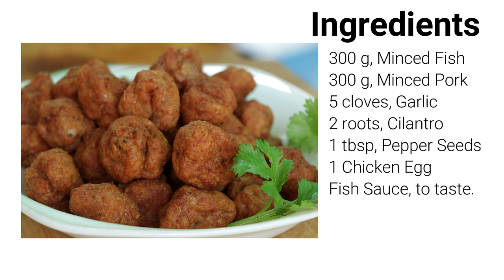Yummy Meatballs Recipe | Fish and Pork Meatballs | Bodian Life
Fish-Pork Meatballs - a simple family dinner that has simple ingredient. It tastes crispy and juicy notes in every single bite. Take your time for 30 minutes to make this dish and serve with sweet chili sauce that you can purchase Sweet Chili Sauce in large supermarkets and in any Asian market or grocery store.

▶ Ingredients :
● 300 g, Minced Fish
● 2 roots, Cilantro
● 1 tbsp, Pepper Seeds

Method :
1. Cut up the pork and fish into smaller pieces by a meat grinder, mincing machine or knife.
2. In a clay or wooden mortar, add the garlic and pound to peel the skins, then add the pepper seeds and roots cilantro then pound with wooden pestle until slightly smooth.
3. Transfer all ingredient to a mixing bowl, add the fish sauce and egg. Combine and pound to the mixing bowl until the meat is smooth and sticky.
4. Heat up the cooking oil in a pan. Use the oil on the hand palm and roll into bite-sized balls.
5. Fry in the oil until deeply browned all over, 4 to 5 minutes.
6. Serve with sweet chili sauce and Enjoy your meal.

🎵 Track Info:

Title: Refresh by Roa
Genre and Mood: Dance & Electronic + Happy